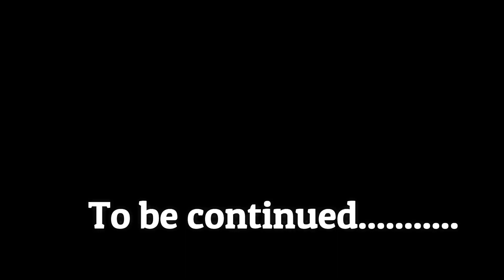Bad roads, bike break down, no roads at all Badrinath road | Auli return ride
Hello guys, this is the 2nd part of my return ride from AULI. do not miss 1st and 3rd part.